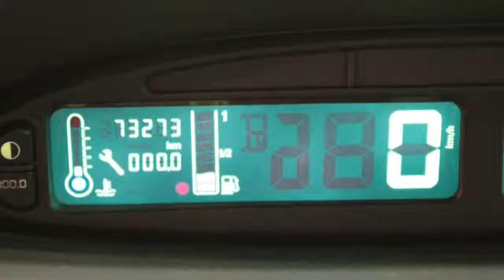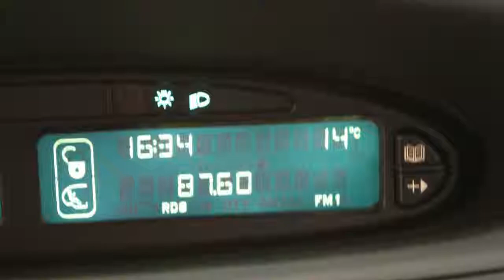Citroën Xsara Picasso 1.8i-16V Attraction ( Airco/ PDC/ Trekhaak)